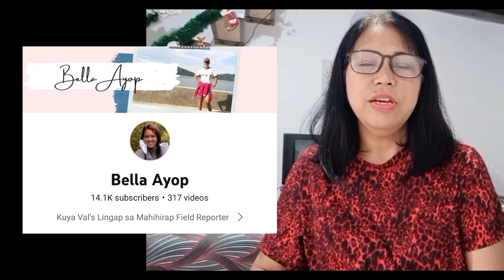WALA PONG MAG PA UTANG SA AMIN,HALA❗KAWAWA SILA WALA KAMING PANGSAING BUTI MAY SPONSOR